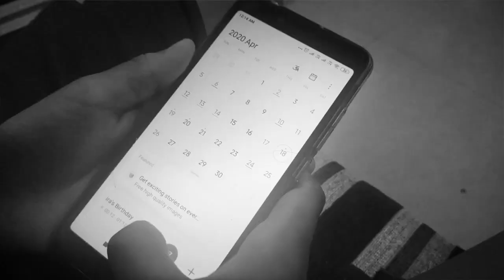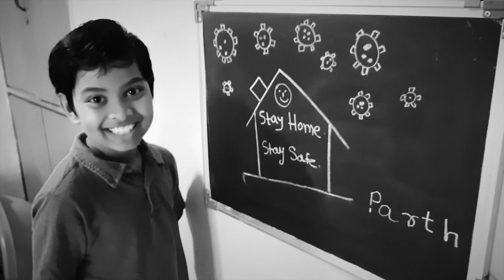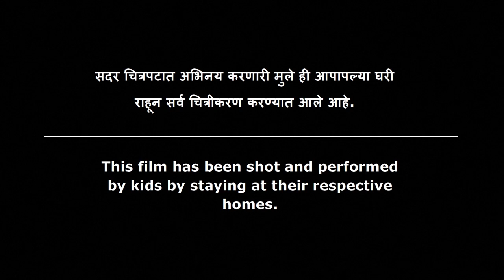Stay Home Stay Safe Break The Chain Beautiful Message from Kids in Lock down